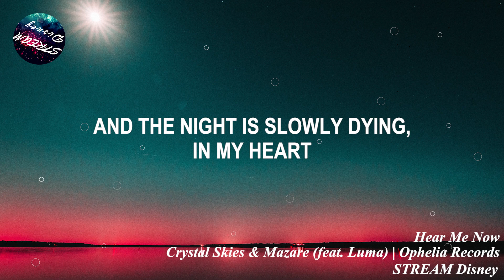Crystal Skies & Mazare - Hear Me Now (lyrics) feat. Luma | Ophelia Records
🎤 Lyrics: Crystal Skies & Mazare - Hear Me Now (feat. Luma | Ophelia Records)

To watch you fall away from me
In this fading light,
I see the ending lies between

When the day comes alive
And the night is slowly dying,
In my heart
I can feel it’s not goodbye
Down this long and winding road,
No one knows where we’re going
Well I wonder
Will you reach the other side

Have no fear of what’s unknown
The universe is yours tonight
The universe will guide your light

And fade to sleep
You can go
If it’s easier to leave

Photo Credit 📷 : Ryan De Hamer on Unsplash